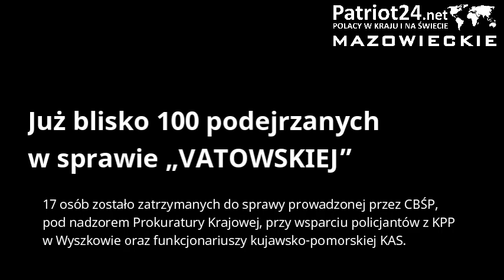PATRIOT24 UWAGA POLICJA!: Już blisko 100 podejrzanych w sprawie „VATOWSKIEJ”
17 osób zostało zatrzymanych do sprawy prowadzonej przez CBŚP, pod nadzorem Prokuratury Krajowej, przy wsparciu policjantów z KPP w Wyszkowie oraz funkcjonariuszy kujawsko-pomorskiej KAS. 16 z nich jest podejrzanych o udział w zorganizowanej grupie przestępczej, w tym 2 o kierowanie tą grupą, a ponadto 10 o tzw. „zbrodnię fakturową”, za którą grozi nawet 25 lat pozbawienia wolności.